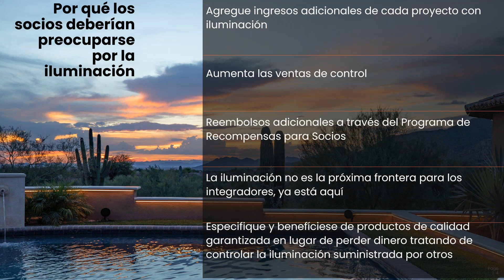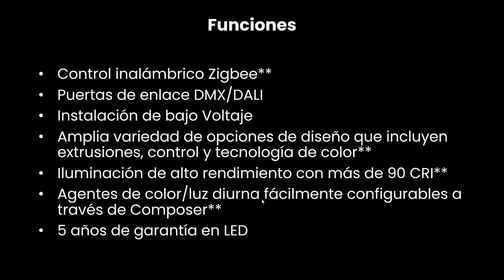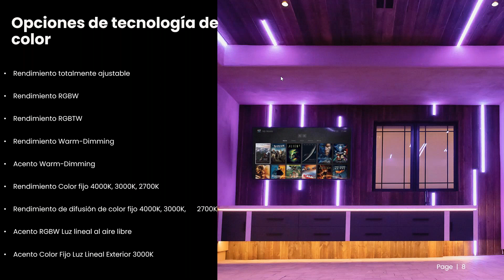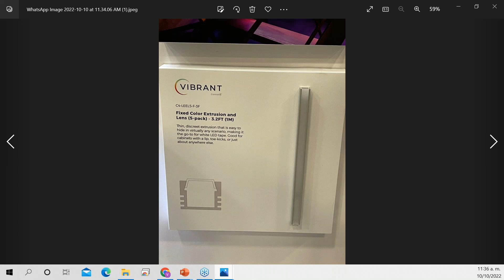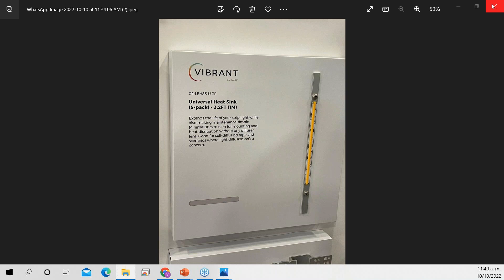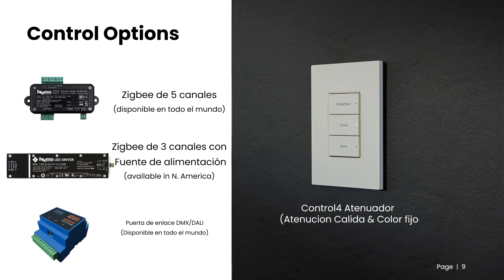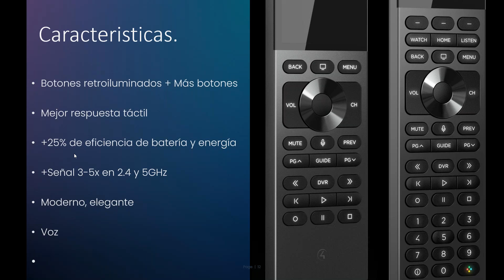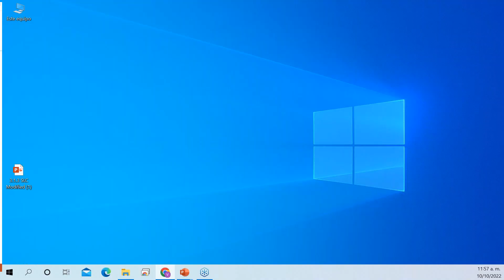Introduccion a Vibrant de Control4